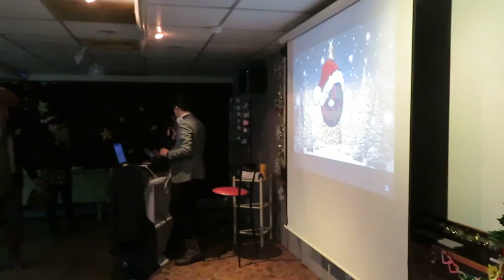171225AY 寰宇台南中心-聖誕節之夜●青年軍DJ秀21:28